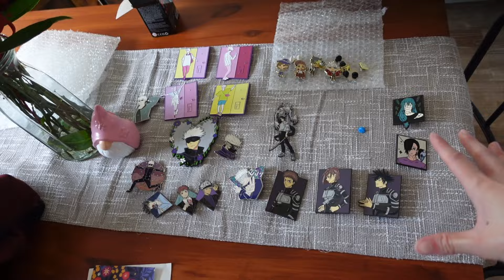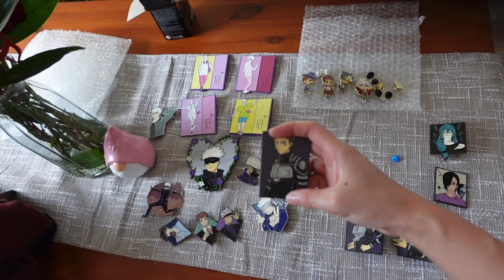Sunday reset (a productive rest day vlog)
Happy rest day fam. Didn’t deep clean this week just got the essentials done but hope you enjoyed the video! If you have any other video ideas that you would like to see from me let me know! 💙

Amazon Storefront

*   code "tiff" to save $

* Password to enter site is “ROSE”

• code "tiff" to save 20 $e